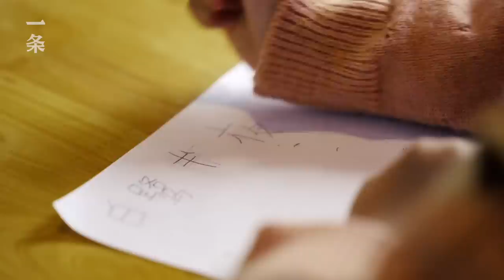一家三口的森林之家，被媒體捧紅後，繼續孤獨打造樂園 A family of three living in the forest in Chengdu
1998年，廖全福在家鄉租下30畝地，植樹造林打算做苗木生意，五六年後飛來了一群鷺鳥，在這裡繁衍棲息，他不忍心打擾鷺鳥，沒有再賣過樹。2018年，他和妻子從城裡搬進來居住，保育這片鳥林。三年過去，這裡的鷺鳥和動植物更豐富了，而廖全福一家人的生活，也圍繞着鷺鳥保護，有延續，也有變化。

In 1998, Liao Quanfu rented 30 mu of land in his hometown, planning to do nursery business. Five, six years later flew a flock of egrets, and they started living and breeding here. He did not want to disturb the egrets, so he stopped selling trees. In 2018, he and his wife moved in here from the city to care for the bird forest. The past three years have witnessed a great increase in the variety of egrets and plants in the nursery. The life of Liao Quanfu's family also revolves around egret protection. There is continuity and changes.

▸ 他們在原始森林造20棟房，喚醒世外桃源的生活They Build 20 Houses in Primeval Forests to Offer Real Escape from Busy City

▸ 重慶最酷深山民宿：樹梢上建泳池，森林裡吃火鍋

▸ 福建姑娘躲進深山，修45㎡毛坯房過日子 Fujian Girl Retreats into Deep Mountains and Lives in a 45㎡ Roughcast House

▸ 書法博士隱居深山，每天在做頂級浪漫的事 Calligraphy Doctor Living in the Mountains, Doing  Romantic Things Everyday

▸ 上海市中心的中式雅宅：喝茶、聞香，推開窗一片森林海 Chinese-Style Apartment in the Center of Shanghai

▸ 她隱居深山2年，只做了一件事，危險又迷人She Hid in Deep Mountains for 2 Years Only for One Thing, Dangerous But Charming

🎥本月精彩推薦 Best of this month：

▸【TOP1】復旦教授開課教談戀愛，金句頻出爆紅網絡 Fudan Professor Gives Lectures about Love, Making Quotable Quotes Popular Online

▸【TOP2】身体 | 46歲還像個少女，她是台灣最會跳舞的女人

▸【TOP3】34歲未婚美女，在相親角遭百般羞辱，她把這一切記錄下來.
An unwed female Chinese artist went to the famous blind date corner and made a series of photographs called "The Happiness of Obedience".

▸【TOP4】學霸4年改造四川小村，美成全國範本Harvard Graduate Transformed the Village in 4 Years

▸【TOP5】92歲上海灘傳奇老頭，一生做盡瘋狂事 92-Year-Old Artist in Shanghai and His Legendary Life